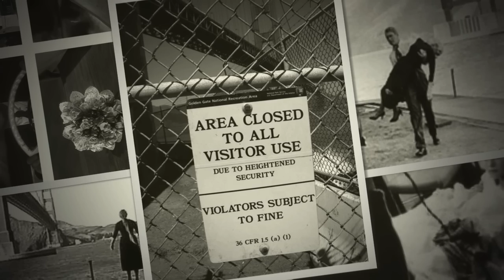Hitchcock _ VERTIGO * J. C. Bach -W C18a - Symphony Op. 9 No. 2 in E flat major | Stewart/Bel Geddes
For years I thought this was Mozart, since his music is later used in the film and the composer is mentioned. But someone in the comments tells us, correctly, that this background music to the second scene in Vertigo is by Bach (Johann Christian Bach, Johann Sebastian Bach's son) the “Andante con sordini” from W C18a - Symphony Op. 9 No. 2 in E flat major. Thank you!